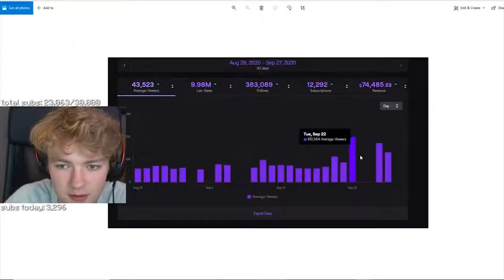How Much Money Does TommyInnit Make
actually How Much Money Does TommyInnit Make...